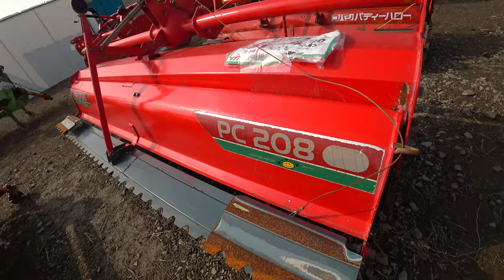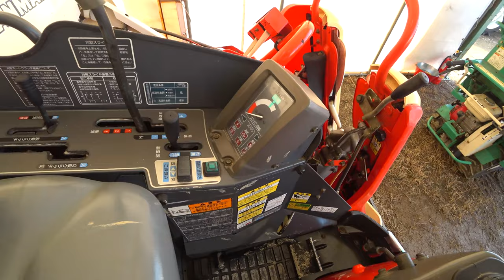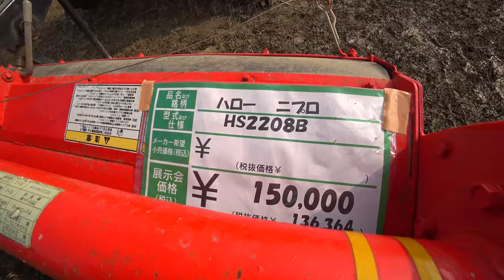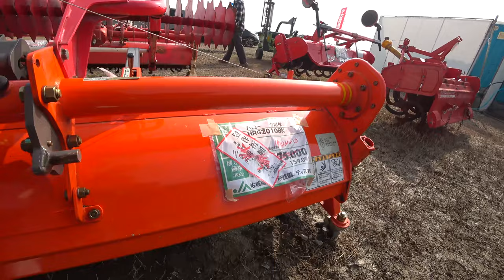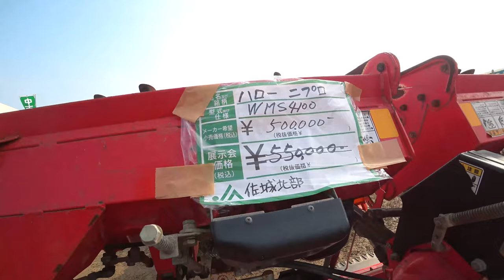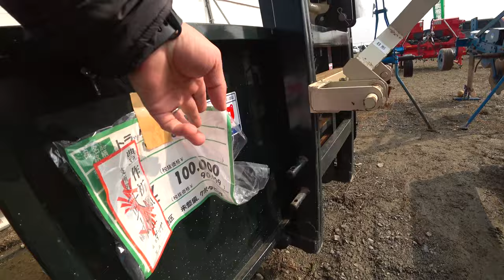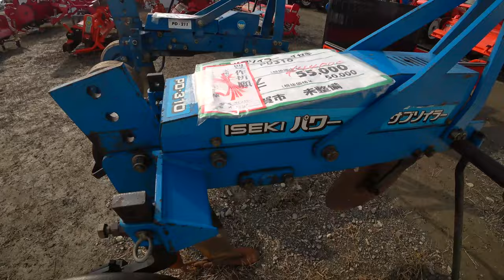【会社員実家農業手伝う】2022中古農機具展示会でのチェックポイント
関連動画
4隅の残耕を抑えるトラクター耕耘方法?美しい田んぼ or 畑を作る?